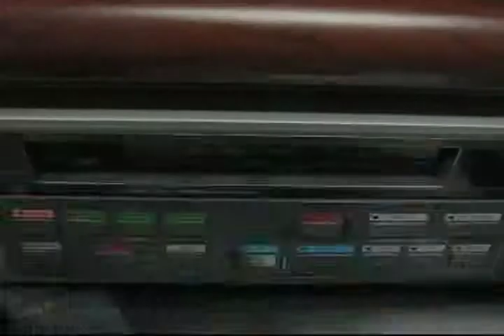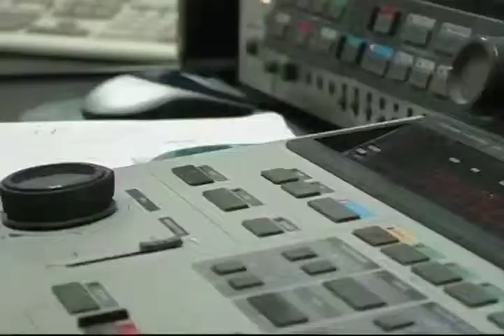The Mary Johnson Story